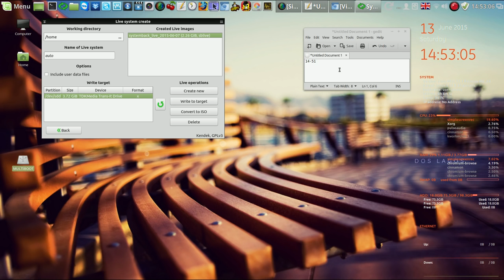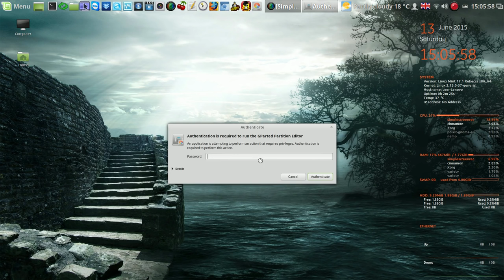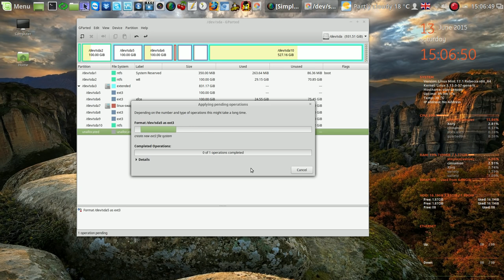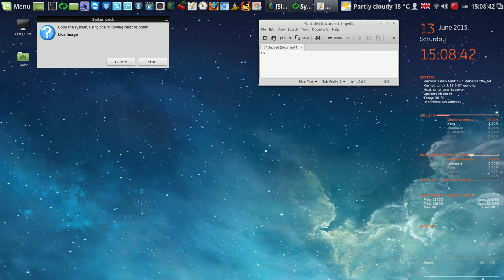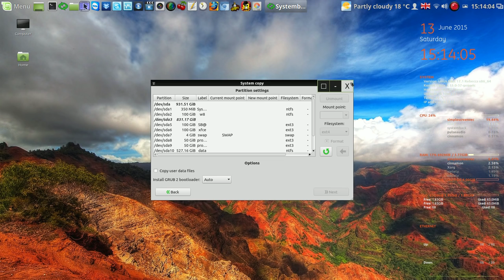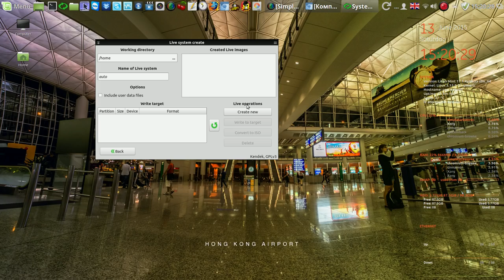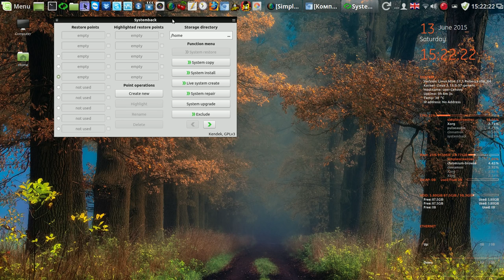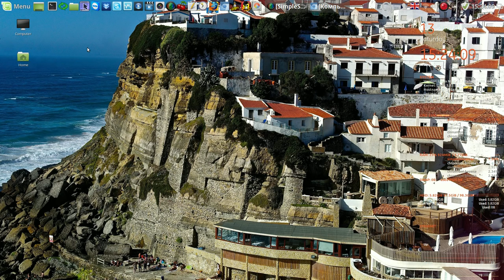Смертельные возможности Systemback в Linux (Ubuntu, Mint, Debian, Linux Lite)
Мой сайт Смертельные возможности Systemback в Linux (Ubuntu, Mint, Debian, Linux Lite)